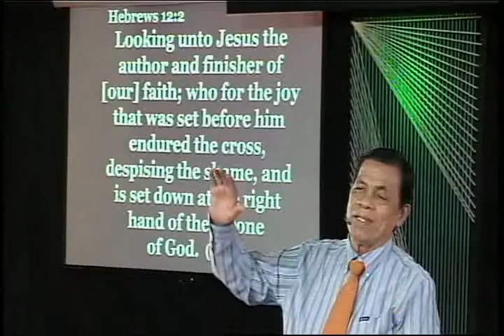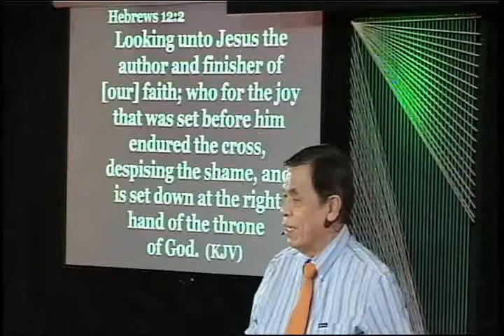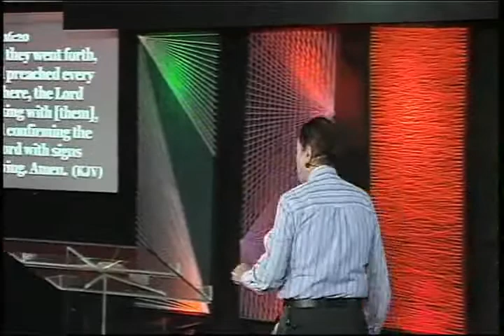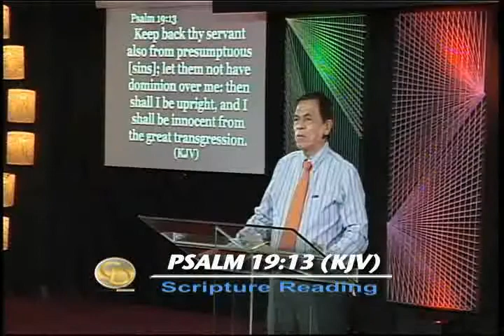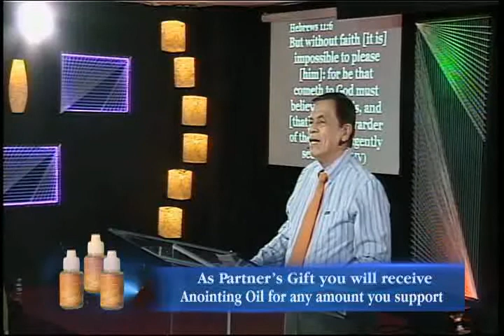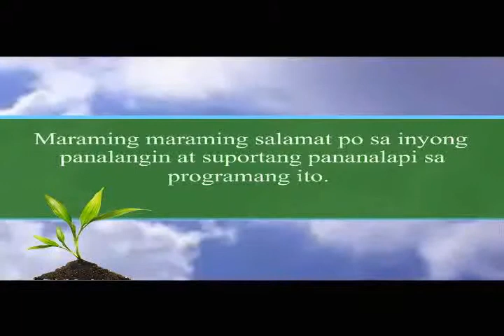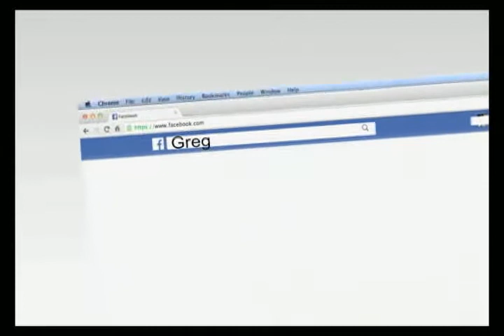No power can defeat faith (Tagalog)